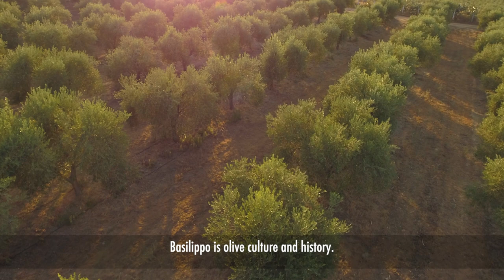Connect With Locals | Meet Juan from Basilippo in Seville, Spain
Meet Juan Morillo and his family at our exclusive Be My Guest experience at their family olive grove, Basilippo, set in the gorgeous Sevillian countryside.

From learning the art of smelling and tasting quality olive oil to discovering the way of life in rural Spain, you will top off this exclusive Be My Guest experience with a feast of local delicacies as Juan reveals what he loves about hosting Trafalgar guests.